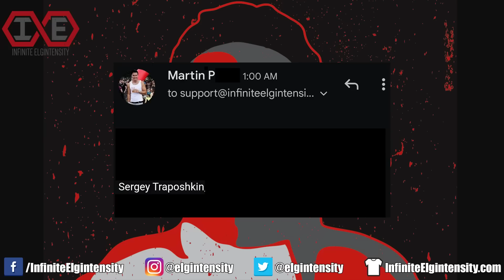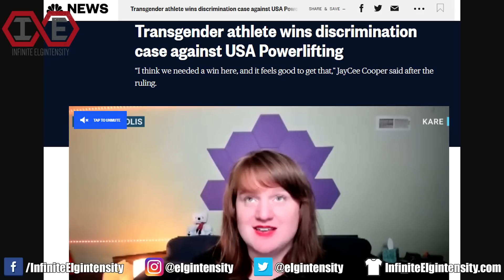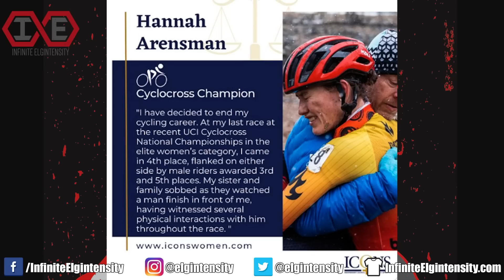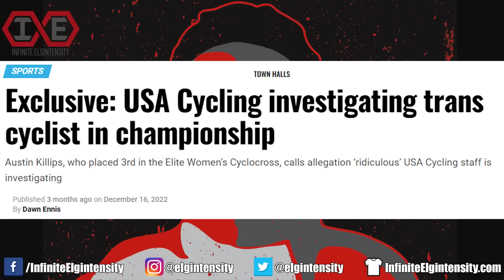The Rise of Trans Females in Women's Cycling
Watch me roast Tiffany (Trent) Thomas and other trans women for taking podium spots over biological women in bicycle races.